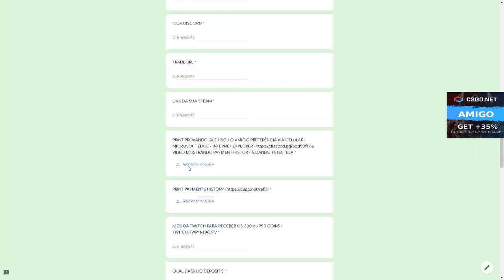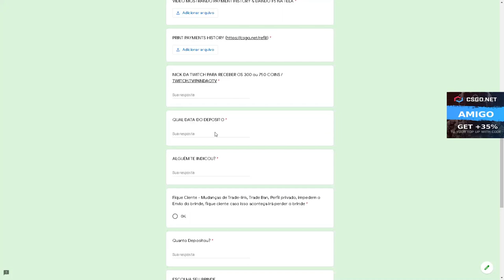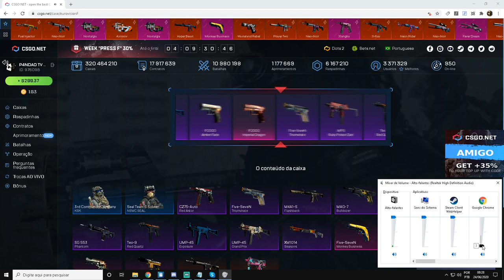TESTANDO as NOVAS CAIXAS SEMANAIS do CSGO Net - CSGO Open Case